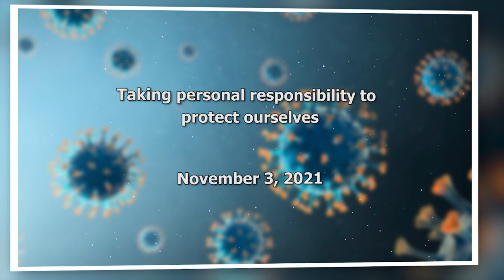COVID-19 Vaccination Update (Nov. 3, 2021)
Asst. Principal Nursing Officer, Tecla Jn. Baptiste, updates the nation on the progress of the COVID-19 vaccination campaign.